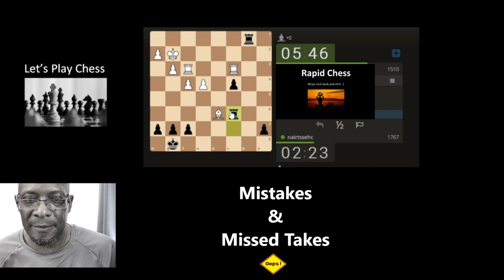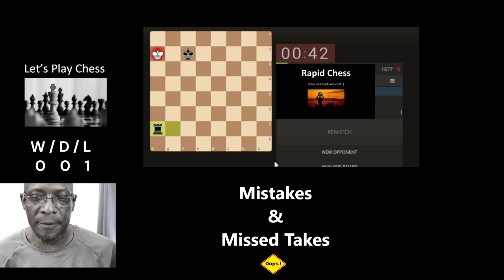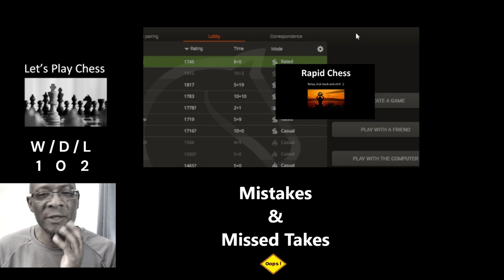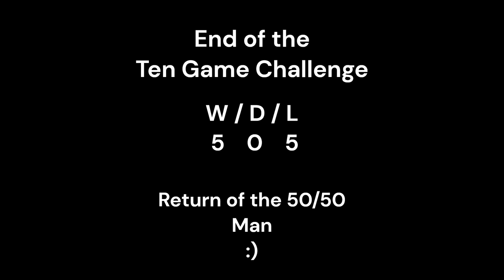Lets Play Chess with Casual Chess Guy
10 game challenge with Casual Chess Guy

Casual Chess Guy's Top Ten Chess Train videos;

Looking back to move forward with Chess Train;